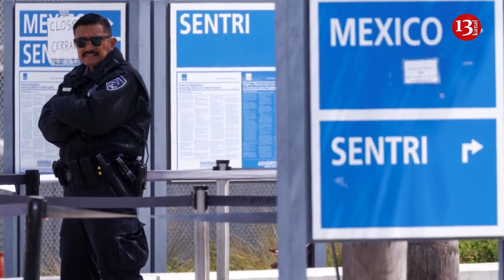Biden accuses Trump of using migration issue as a weapon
US President Joe Biden says that his predecessor Donald Trump is using the US-Mexico border issue as his own weapon aiming to intimidate Republicans into voting against this deal.
"The border’s been broken. It’s long past time to fix it. That’s why two months ago, I instructed my team to begin negotiations with a bipartisan group of Senators to seriously, and finally, address the border crisis. For weeks now that’s what they’ve done. Working around the clock, through the holidays, and over weekends. Let’s be clear. What’s been negotiated would – if passed into law – be the toughest and fairest set of reforms to secure the border we’ve ever had in our country," Biden said.
In his opinion, Donald Trump is using the migration issue as his own weapon and wants to intimidate Republicans into voting against this deal.
"I understand that the former president is desperate to stop this bill. Because he doesn't want to solve the problem, he wants to profit from it. Republicans have to decide: Who do they serve? Donald Trump or the American people? Are they here to solve problems, or just weaponize problems for political purposes? I know my answer. I serve the American people. I’m here to solve problems," the US president said.
At the same time, Biden said that if the bill fails, he will bring this issue to the attention of the American people.
Biden proposed to Congress to allocate $106 billion in aid to Ukraine and Israel, but Senate Republicans demanded that the bill be amended to include more radical proposals to protect the border with Mexico.